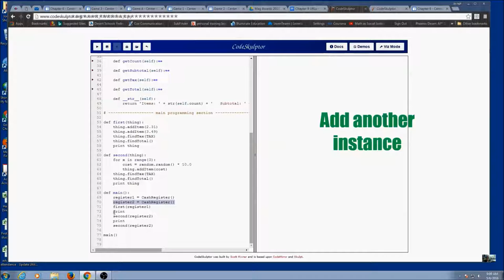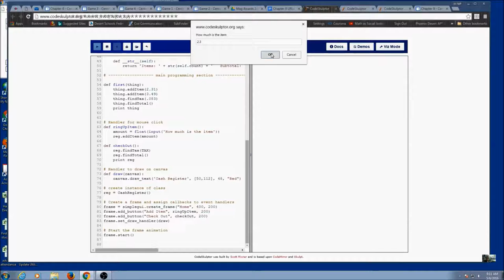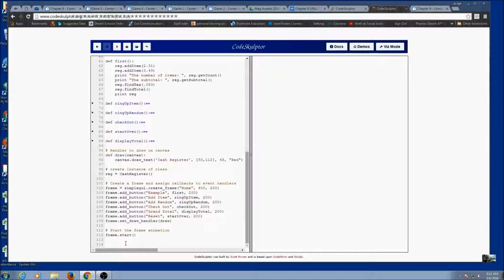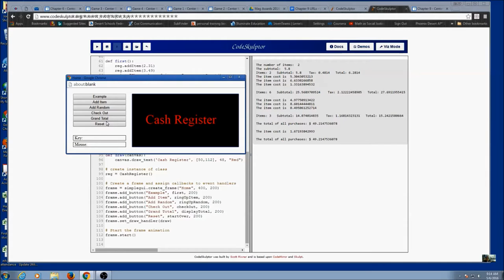Cash Register Class example in Python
Python Chapter 9 Lesson 6